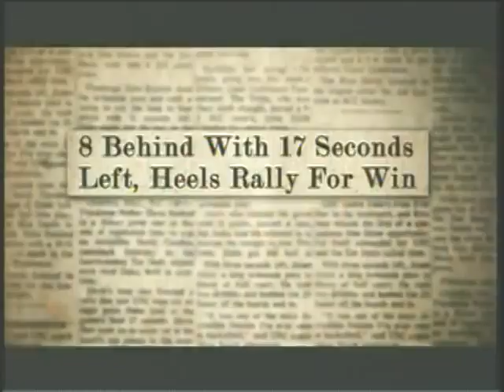1974 North Carolina v. Duke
Down 8 Points With 17 Seconds